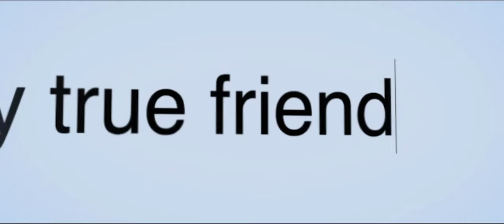Hateship Loveship - Official US Trailer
In Theaters and On Video On Demand April 11.

In her first dramatic role, Kristen Wiig gives "a beautifully restrained performance" (The Hollywood Reporter) as Johanna, a profoundly shy, shabby housekeeper hired to care for Mr. McCauley (Nick Nolte) and his granddaughter Sabitha (Hailee Steinfeld). Despite her outgoing nature, Sabitha carries wounds from the death of her mother years before, while her father (Guy Pearce) is a hapless recovering drug addict with a certain ragged charm. In an act of mean-spirited rebellion, Sabitha fosters a pseudo-relationship between Johanna and her father through a series of forged emails, never dreaming of the potential harm. However, Johanna is not a demure cut-out, but rather a woman for whom the phrase "still waters run deep" could have been coined, and the young girl's cruel prank provokes Johanna to indulge in something long missing from her life: the dream of a future and a home of her own.